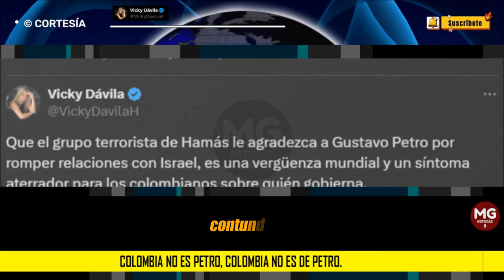VERGÜENZA MUNDIAL 🌐 Colombia no es Petro, Colombia no es de Petro: Vicky Dávila@VickyDavilaH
Es cierto, como lo dijo el canciller de Israel, Petro es “antisemita”, está “lleno de odio” y decidió ponerse del “lado de los monstruos más despreciables conocidos por la humanidad”.